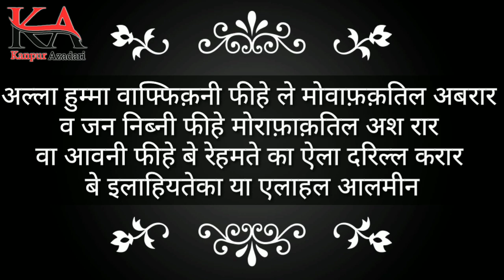16 Day Ramzan Dua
16 Day Ramzan Dua in Hindi
Tilawat Maulana Shekh Qamber Hussain Qamber  Kanpur
@Kanpur Azadari Official
Salamunalekum momeneen-e-kiraam

Hazrat peshe khidmat hai Humara channel  with name KANPUR AZADARI "Quran wa hadees ki roshni me"
 Iss channel ke zariye se humara maqsad hindi script ke saath aap tamam momeneen  tak deen ki sahi maloomat aur deegar amal wa azadari se related tamam tar umoor ko pahuchana hai hum apni zimmedari samjhte hue khuloose dil se iss nek kaam ko bina kisi ajr waa mansha ke anjaam de rahe (behtreen ajar shahzadi-e-qonain fatema zehra s.a ataa kare)
Aap momeneen se ummied aur guzarish hai ke iss channel ko subscribe kare aur ispe upload hone wale tamam deeni content ko like kare aur iss sawabe jariya me shamil ho insha allah jaza -e- kamil shahzadi ki shifat hum sab ko hasil ho
Aap tamam momeneen apni salah wa tassurat bila kisi jhijhak k humse share kare ...
Jazakum rabba kum khairal jaza.
Allah.s.w t hum sab ko sirate mustaqeem pe qayem rakhe.
Al ajal ya imam.atf.

Video Editor  : Mohd Hussain Zaidi